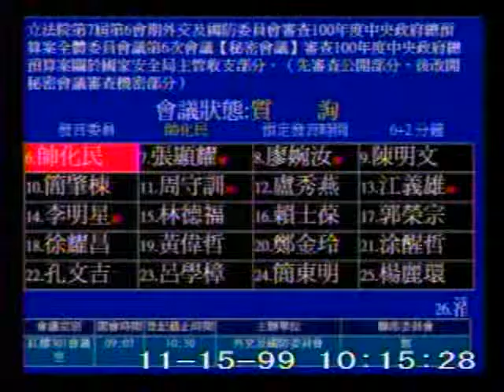2010-11-15 帥化民 發言片段, 第7屆第6會期外交及國防委員會審查100年度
會議簡介: 立法院第7屆第6會期外交及國防委員會審查100年度中央政府總預算案全體委員會議第6次會議【秘密會議】

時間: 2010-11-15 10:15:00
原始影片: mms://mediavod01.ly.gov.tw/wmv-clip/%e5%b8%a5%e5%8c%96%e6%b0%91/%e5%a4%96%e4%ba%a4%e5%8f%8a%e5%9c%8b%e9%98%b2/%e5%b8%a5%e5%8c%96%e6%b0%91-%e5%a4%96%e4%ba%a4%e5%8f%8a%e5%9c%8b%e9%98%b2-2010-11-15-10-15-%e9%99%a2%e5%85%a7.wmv